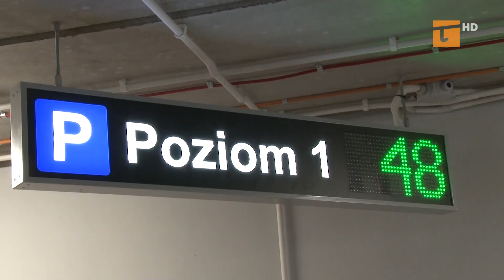Nowoczesny parking oddany do użytku - Tv Tetka Tczew HD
Dwukondygnacyjny parking na węźle transportowym został oddany do użytku i można z niego korzystać. Urząd miasta zrealizował tę inwestycję za blisko trzynaście milionów złotych. Jest to zadanie dofinansowane z funduszu Unii Europejskiej.